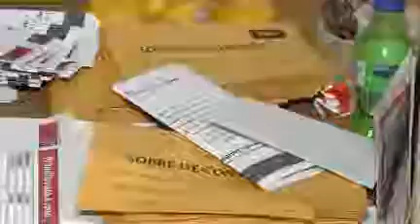MPP votó para renovar su Dirección Nacional este domingo